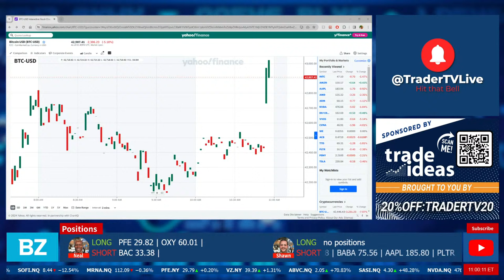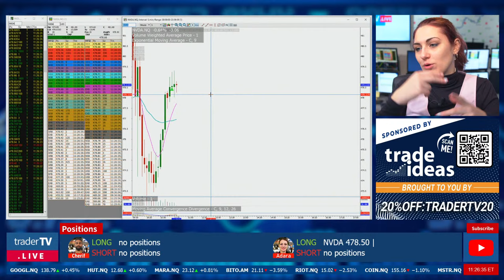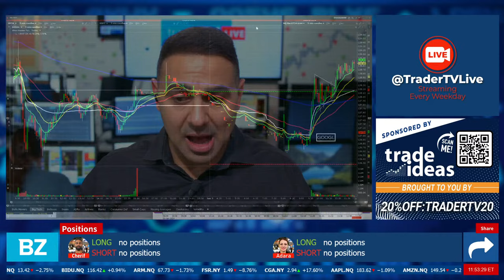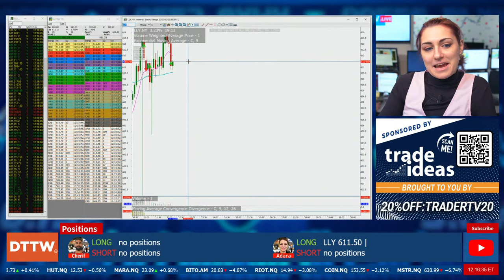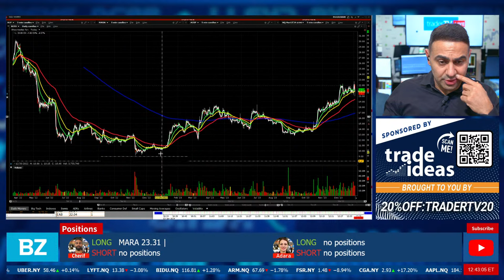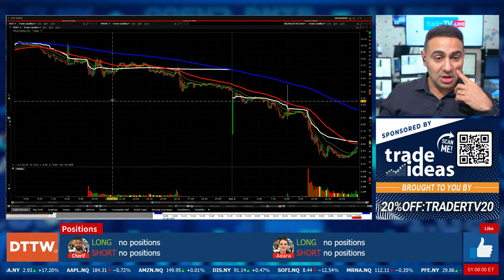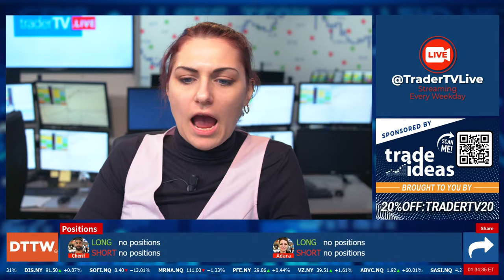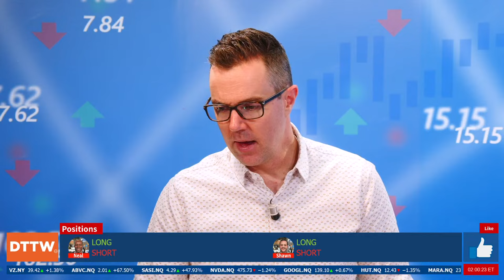How To Trade: Finding Stocks to Trade Part 2❗ JAN 3 LIVE